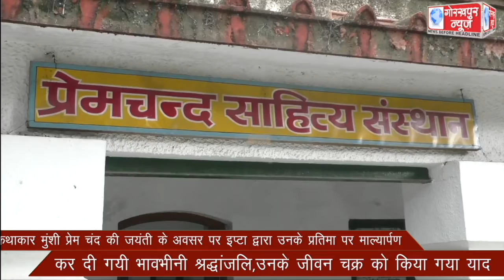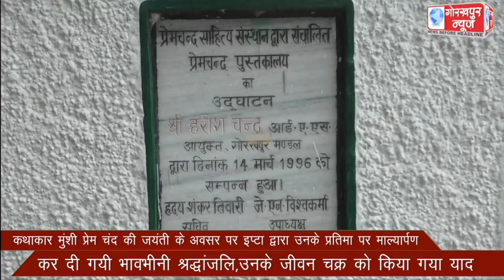कथाकार मुंशी प्रेम चंद की जयंती के अवसर पर इप्टा द्वारा उनके प्रतिमा पर माल्यार्पण कर दी गयी भावभीनी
कथाकार मुंशी प्रेम चंद की जयंती के अवसर पर इप्टा द्वारा उनके प्रतिमा पर माल्यार्पण कर दी गयी भावभीनी श्रद्धांजलि,उनके जीवन चक्र को किया गया याद